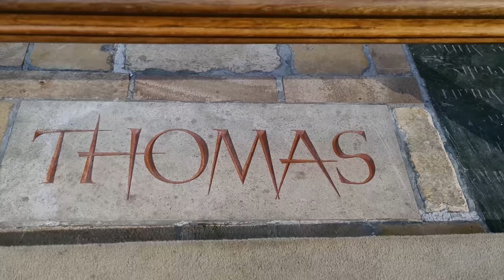King Henry VIII: Don't be fooled by this BRUTAL predator!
King Henry VIII had a life and reputation that at times is difficult to believe! Described as a monster and tyrant, his leadership and rule were always questioned. Yet the dynasty would survive and the Tudor timeline would continue. He abused his wives alongside his daughter Mary. His latest wife Jane Seymour would also be at threat from his power. In this documentary, we unravel the story and actual information that has survived throughout history. From his reformation to rebellion wars and the reaction of the people involved.